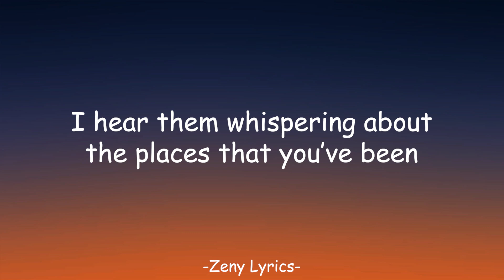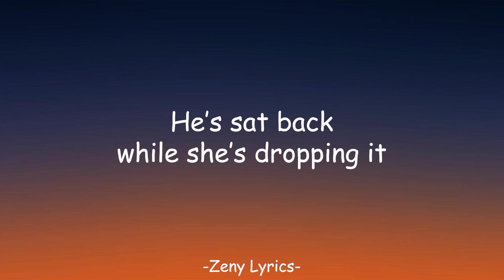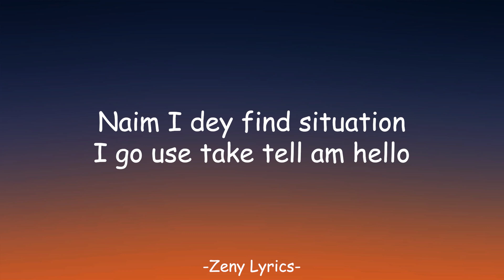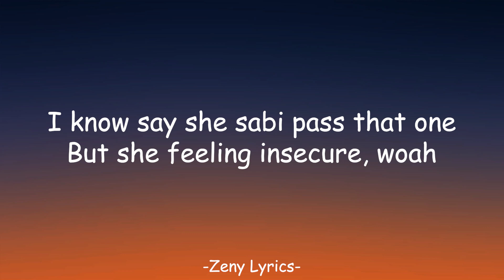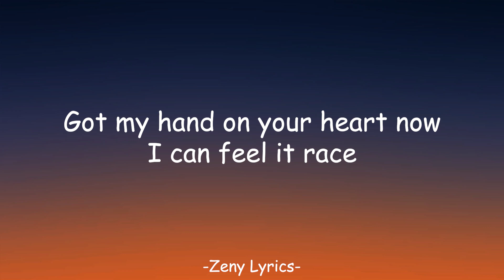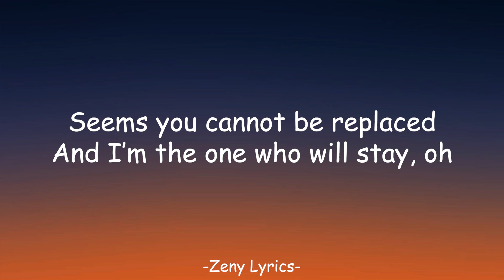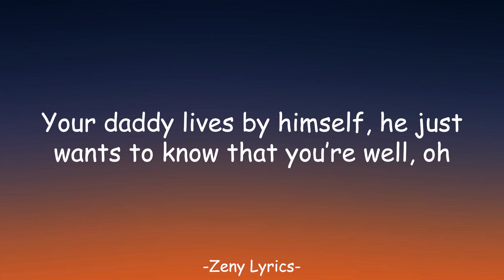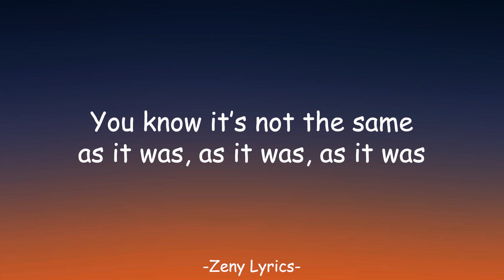Unholy - Calm Down - As It Was (Mix Lyrics) | Sam Smith, Kim Petras, Rema, Harry Styles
Sam Smith - Unholy ft. Kim Petras